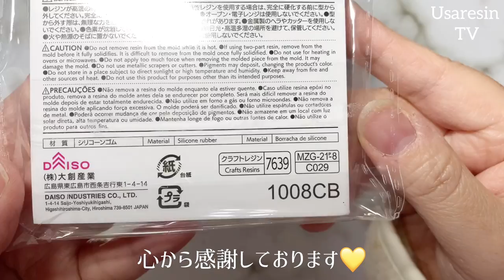【UVレジン 100均】DAISOカラージェル✨ピンクベージュとオーロラで可愛く装飾✨【handmade】💛ASMRでお届け❣️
*:..｡♡*ﾟ¨ﾟﾟ･*:..｡♡*ﾟ¨ﾟﾟ･*:..｡♡*ﾟ¨ﾟ･*:..｡♡*ﾟ¨ﾟﾟ･*:.

*:..｡♡*ﾟ¨ﾟﾟ･*:..｡♡*ﾟ¨ﾟﾟ･*:..｡♡*ﾟ¨ﾟ･*:..｡♡*ﾟ¨ﾟﾟ･*:.

本日の動画は……✨ピンクベージュとオーロラが可愛い100均ダイソーのカラージェルを使用して、簡単可愛い小さなパーツに描いてアクセサリーを作ってみました❣️

またASM Rにも挑戦✨臨場感も味わえます様に❣️

また沢山動画を作る事ができるようになったのは、説明するまでもなく…応援してくださる皆さまのお陰そのものです🥹💓
やはりレジンで何か作ることが好きなのでしょうね〜きっと。。
そして、アフレコにしていない理由ですが…伏せさせて頂きます🙇ご理解の程、宜しくお願い申し上げます。